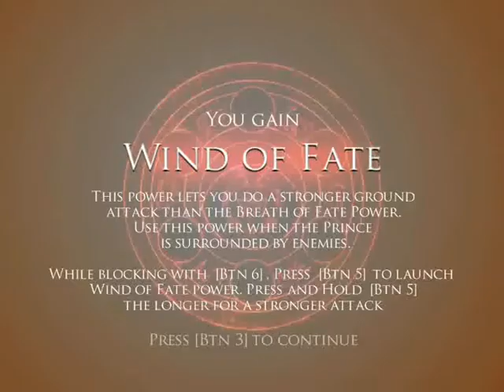Prince of Persia The Warrior Within playthrough part 22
Player: julius-ruler4

This game has been played on PC,
played on hard with Speedlink gamepad,

Nothing to say here (again), just that I was about to get the Scorpion Sword, but the Dahaka was again one step ahead of me, resulting in the Sword falling down. So I just return to the past and save again for the next part.

In the next part I will fight a giant BOSS, which is actually a boss-fight only because he is much stronger then other enemies I fought. But I defeated him in one climb and the strategy to beat him is the same as with the other giant guys (cfr. part 19).

keizerantares